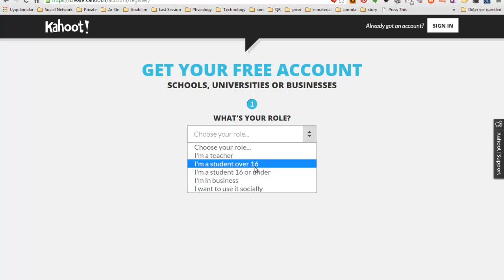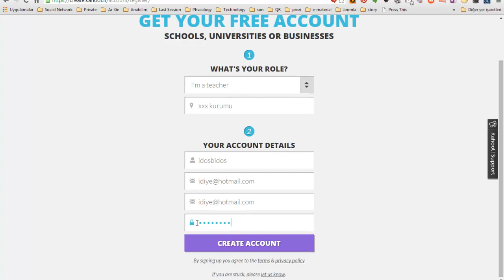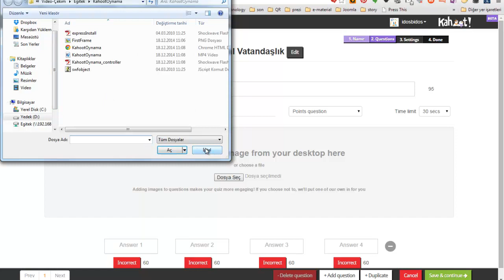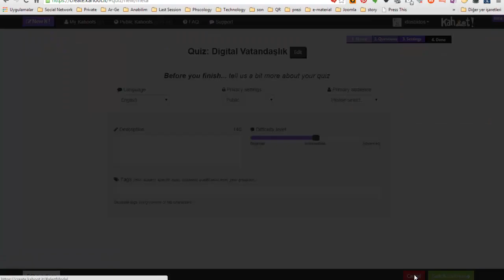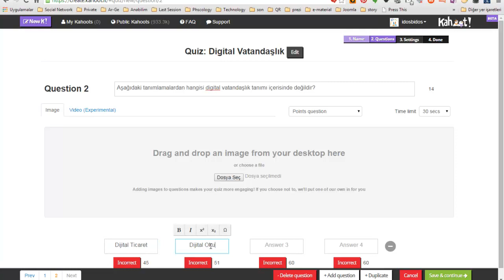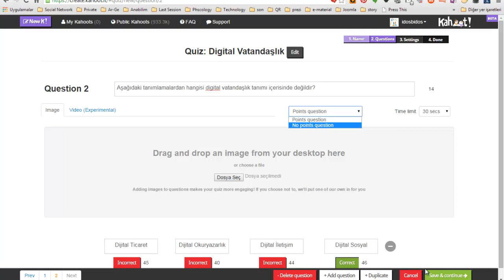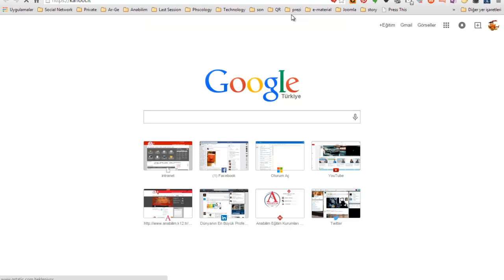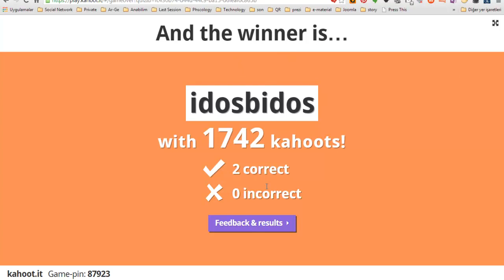Kahoot ile Yarışma Nasıl Hazırlanır?